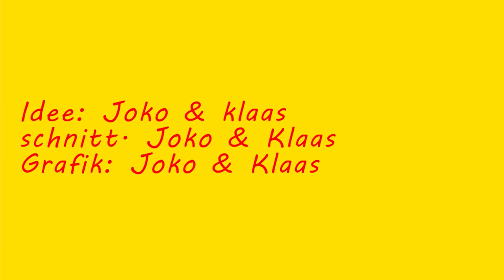Joko & Klaas Live – 15 Minuten | ProSieben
Die 15 Live-Minuten von JKLive werden heute, erstmalig und einmalig, online zur Verfügung stehen.

Joko und Klaas wollten ihre Sendezeit an Menschen abgeben, die ihrer Meinung nach gehört werden und gehört bleiben sollen.

ProSieben ist bereit für die Herausforderung! Zum ersten Mal treten Joko und Klaas gemeinsam im Team an und fordern einen ganzen Sender heraus. In der neuen Prime-Time-Showreihe „Joko & Klaas gegen ProSieben“ gilt es ab dem 28. Mai, immer dienstags um 20:15 Uhr auf ProSieben, gegen das gesamte Universum der roten Sieben zu bestehen. Über die Gegner von Joko und Klaas und die Spiele entscheidet alleine ProSieben. Erstmals können auch die Zuschauer ihren Sender aktiv unterstützen: als Teil der Community treten auch Online-Bewerber im Studio gegen Joko und Klaas für ProSieben an.